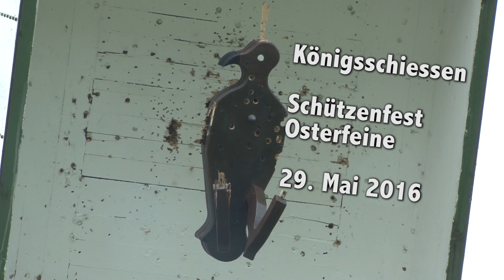König Schützenfest Osterfeine - 29.05.2016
Zusammenfassung vom Königsschuss auf dem Schützenfest in Osterfeine am 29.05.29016.